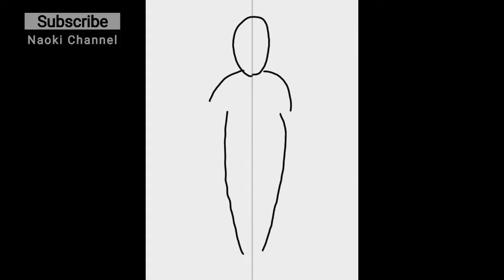BIKIN MERINDING! Menggambar Pocong Asli - Beginilah Wujud Pocong Asli Seram banget!